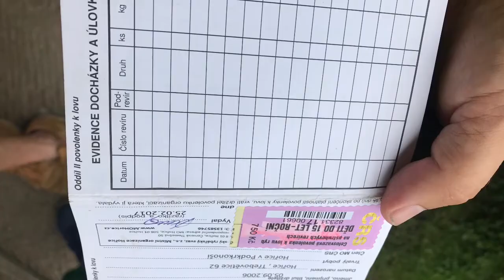Poprvé na pstruhovce